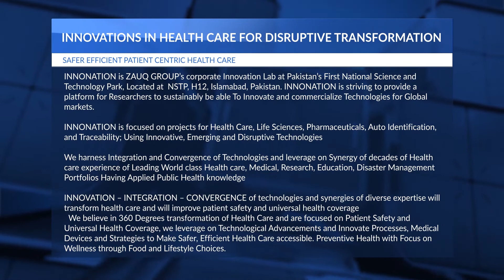Interview ENGLISH - Dr. Sarfaraz Khan Niazi - Corona Virus Pandemic - Challenges and Tackling them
INNONATION - HEALTH CARE TALKS

Discussion on how the COVID-19 (corona-virus) pandemic is affecting Pakistan and challenges it poses Corona Virus Pandemic - Challenges and Tackling in Low and Middle Income Countries like Pakistan

Guest: Dr. Safaraz Khan Niazi, PhD, an adjunct professor of bio-pharmaceutical Sciences at the College of Pharmacy at the University of Illinois at Chicago

Adj. Professor, Pharmaceutical Sciences, University of Illinois/Houston

Inductee, Entrepreneur Hall of Fame

100+ patents; 70+ pharmaceutical books; 100+ research publication

The Most Interesting Man Revolutionizing The Health World: Forbes Magazine

US Patent Law practitioner

500+ keynote addresses: pharmaceutical/biosimilars

Adviser to regulatory agencies, including FDA

Founder: PharmSci®, AdelloBio, KaryoBio, and WisemanBev

Host: M. Rizwan Buttar - Chief Innovation Officer at ZAUQ Group

INNONATION is ZAUQ GROUP’s corporate Innovation Lab at Pakistan’s First National Science and Technology Park, Located at  NSTP, H12, Islamabad, Pakistan. INNONATION is striving to provide a platform for Researchers to sustainably be able To Innovate and commercialize Technologies for Global markets.

INNONATION is focused on projects for Health Care, Life Sciences, Pharmaceuticals, Auto Identification, and Traceability; Using Innovative, Emerging and Disruptive Technologies

We harness Integration and Convergence of Technologies and leverage on Synergy of decades of Health care experience of Leading World class Health care, Medical, Research, Education, Disaster Management Portfolios Having Applied Public Health knowledge

INNOVATION – INTEGRATION – CONVERGENCE of technologies and synergies of diverse expertise will transform health care and will improve patient safety and universal health coverage

We believe in 360 Degrees transformation of Health Care and are focused on Patient Safety and Universal Health Coverage, we leverage on Technological Advancements and Innovate Processes, Medical Devices and Strategies to Make Safer, Efficient Health Care accessible. Preventive Health with Focus on Wellness through Food and Lifestyle Choices.

INNONATION
Integration of emerging technologies towards Knowledge Economy.